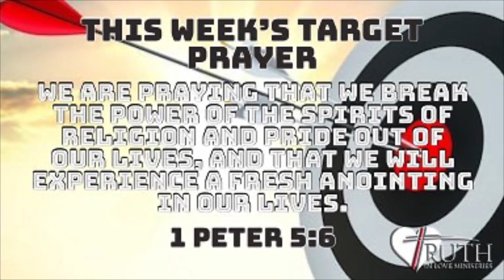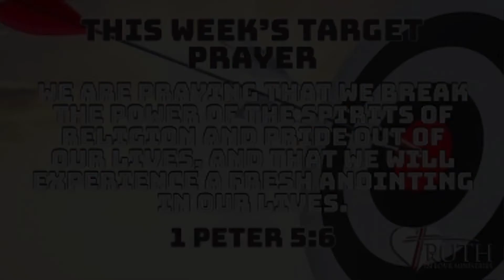Wednesday Morning Prayer May 20th 2020